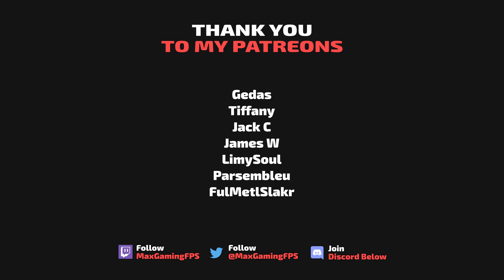AMX 13 105 Worth The Grind? | World of Tanks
Was the AMX 13 105 worth the grind? Let's find out!

Tanks played in this video:
AMX 13 105 - Tier 10 French Light Tank

Timestamps:
00:00 - Start
01:34 - Game 1: Mannerheim Line
06:14 - Game 2: Pilsen
14:41 - Game 3: Mountain Pass
23:43 - Game 4: Glacier
25:40 - Game 5: Paris
37:36 - Outro

What is World of Tanks?
World of Tanks is a free to play PVP tank game made by Wargaming.

~ ~ ~  Links ~ ~ ~

~ ~ ~ Tags ~ ~ ~